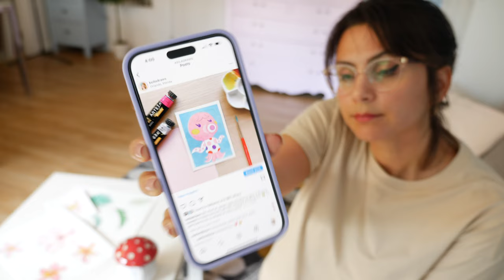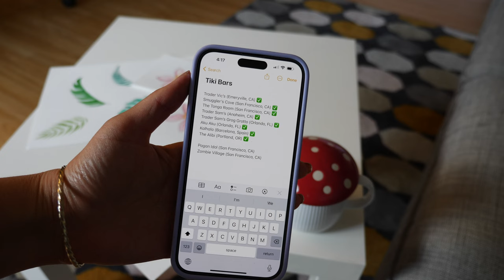How to Fall in Love with your Art again & Overcome Instagram Anxiety// Creature Speed Paint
Today I'm discussing the balance between social media & making art that truly fulfills you. These are a few of the things I tell myself whenever I'm overwhelmed by sharing my art online.

Most of the time lapse segments were filmed on my iPhone,
the rest was filmed with my Lumix GH5